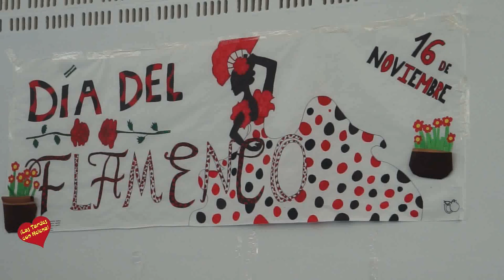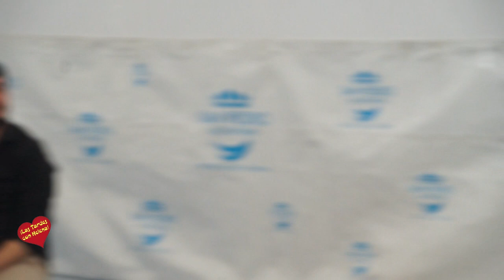IES Azucarera de San Pedro Actuación del grupo La Flamenquería de Marbella con motivo del Día Intern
IES Azucarera de San Pedro Actuación del grupo La Flamenquería de Marbella con motivo del Día Internacional del Flamenco